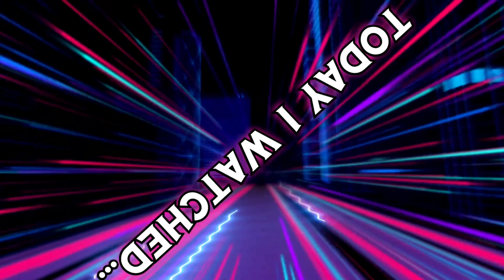Today I Watched...The Addams Family (2019)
I’m shocked this was good